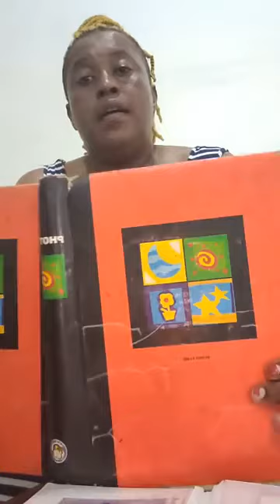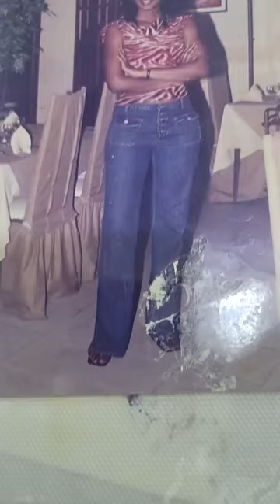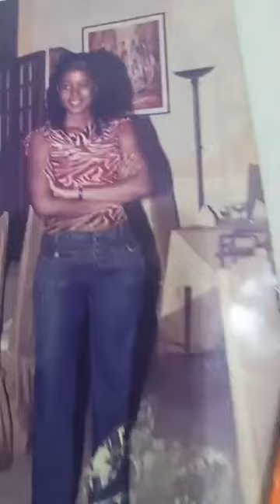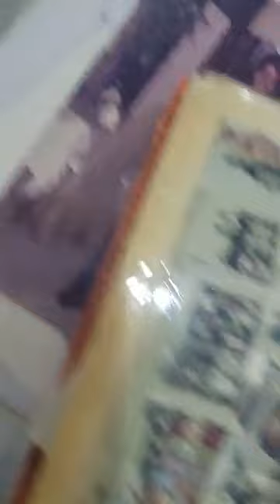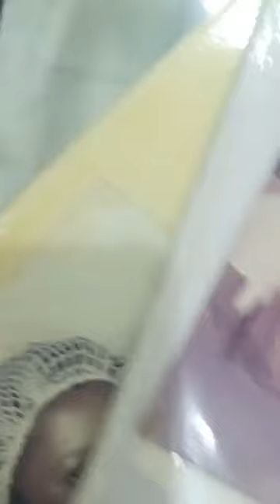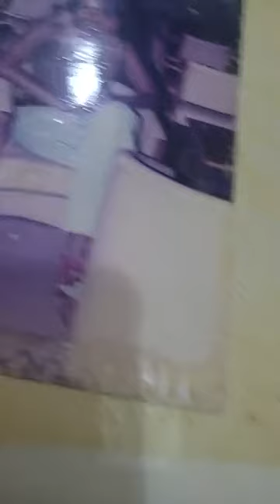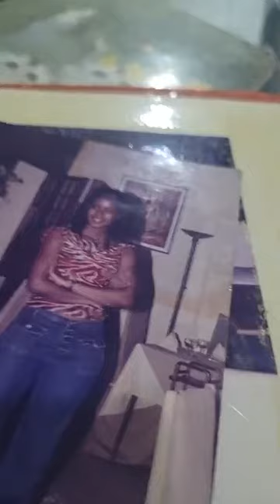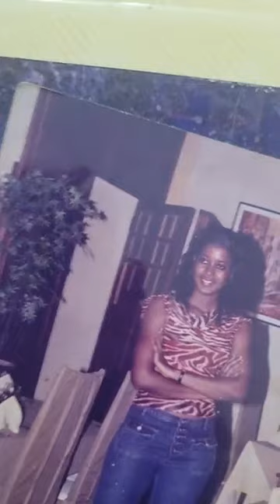MON ALBUM PHOTO DE 20 A 22 ANS🤣🤣🤣